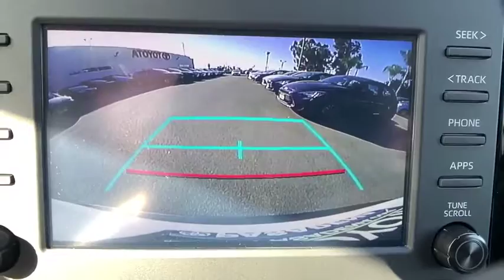2019 Toyota RAV4 Pasadena, Arcadia, Monrovia, Los Angeles, Alhambra, CA T191320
Super White New 2019 Toyota RAV4 available in Pasadena, California at Toyota Pasadena. Servicing the Arcadia, Monrovia, Los Angeles, Alhambra, CA area.

Toyota Pasadena
3600 E. Foothill Boulevard

CARPET MAT PACKAGE  -inc: Carpet Cargo Mat  Carpet Floor Mats,REAR CARGO AREA COVER,MUDGUARDS,ROOF RACK CROSS BARS,SPIDER CARGO NET,BLIND SPOT MONITOR W/LANE CHANGE ASSIST  -inc: Blind Spot Monitor  rear cross traffic alert and lane change assist,Front Wheel Drive,Power Steering,ABS,4-Wheel Disc Brakes,Brake Assist,Brake Actuated Limited Slip Differential,Wheel Covers,Steel Wheels,Tires - Front All-Season,Tires - Rear All-Season,Temporary Spare Tire,Power Mirror(s),Rear Defrost,Privacy Glass,Intermittent Wipers,Rear Spoiler,Power Door Locks,Daytime Running Lights,AM/FM Stereo,MP3 Player,Bluetooth Connection,Auxiliary Audio Input,Smart Device Integration,Steering Wheel Audio Controls,Bucket Seats,Pass-Through Rear Seat,Rear Bench Seat,Adjustable Steering Wheel,Trip Computer,Power Windows,WiFi Hotspot,Keyless Entry,Cruise Control,Adaptive Cruise Control,A/C,Cloth Seats,Driver Vanity Mirror,Passenger Vanity Mirror,Engine Immobilizer,Traction Control,Stability Control,Front Side Air Bag,Telematics,Requires Subscription,Lane Departure Warning,Lane Keeping Assist,Tire Pressure Monitor,Driver Air Bag,Passenger Air Bag,Front Head Air Bag,Rear Head Air Bag,Passenger Air Bag Sensor,Knee Air Bag,Child Safety Locks,Back-Up Camera